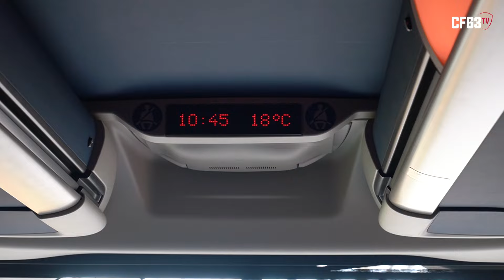👁️ [INSIDE] PSGCF63 : Un point à valider (1-1)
Plongez au cœur de la victoire à domicile face au Havre AC 👊🔴🔵